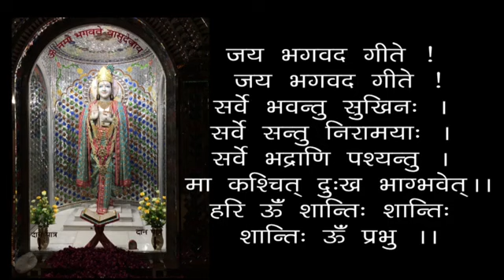Sukh-Dukh Ka Kaaran Aur Nivaran - The Reason And Solution Of Happiness & Sorrow ? - 19940702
00:00 - हरे कृष्ण कीर्तन
13:00 - आरती
18:24 - सुख-दुःख का कारण और निवारण
सुख-दुःख का कारण और निवारण - स्वामी श्री गीतानंद जी महाराज
Sukh-Dukh Ka Kaaran Aur Nivaran - The Reason And Solution Of Happiness & Sorrow ? - 19940702 - Swami Shri Geetanand Ji Maharaj